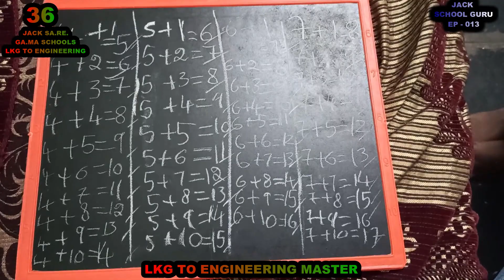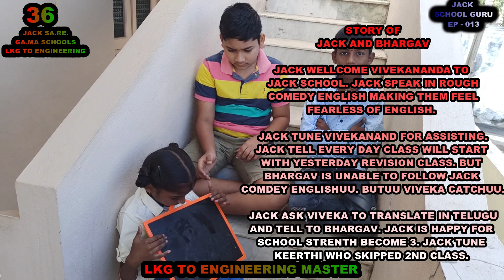EP 013 JACK WELLCOME VIVEKANANDA TO JACK SCHOOL. JACK SPEAK IN ROUGH COMEDY ENGLISH MAKING THEM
STORY OF
JACK AND BHARGAV

JACK WELLCOME VIVEKANANDA TO
JACK SCHOOL. JACK SPEAK IN ROUGH
COMEDY ENGLISH MAKING THEM FEEL
FEARLESS OF ENGLISH.

JACK TUNE VIVEKANAND FOR ASSISTING.
JACK TELL EVERY DAY CLASS WILL START
WITH YESTERDAY REVISION CLASS. BUT
BHARGAV IS UNABLE TO FOLLOW JACK
COMDEY ENGLISHUU. BUTUU VIVEKA CATCHUU.

JACK ASK VIVEKA TO TRANSLATE IN TELUGU
AND TELL TO BHARGAV. JACK IS HAPPY FOR
SCHOOL STRENTH BECOME 3. JACK TUNE
KEERTHI WHO SKIPPED 2ND CLASS.